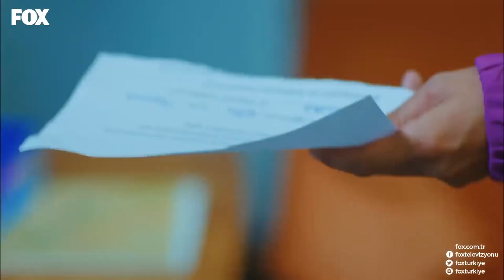Bade'den Komplo Yaptığına Dair İtiraf - 4N1K İlk Aşk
4N1K İlk Aşk - Bade'den Komplo Yaptığına Dair İtiraf
BENİ GÖRMESİNİ İSTEDİM

Oyuncular:
Yaprak: Gözde Mutluer
Ali: Atakan Hoşgören
Sinan: Cihan Şimşek
Gökhan: Sina Özer
Oğuz: Cemrehan Karakaş
Barış: Burak Yörük